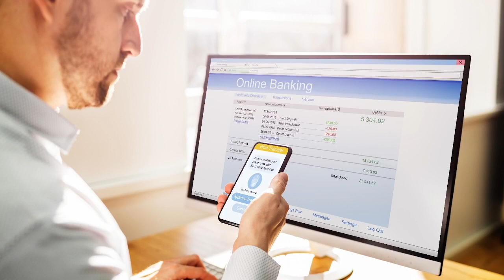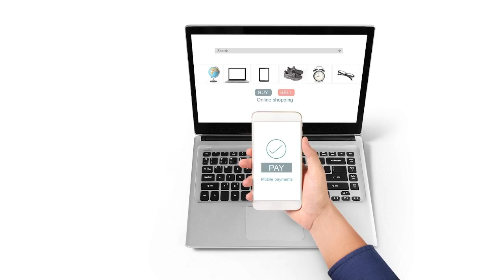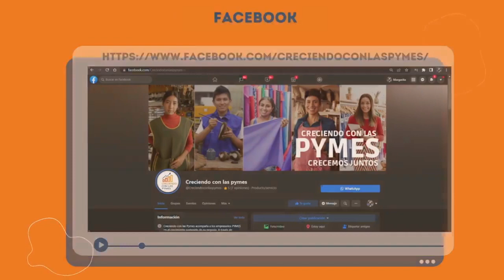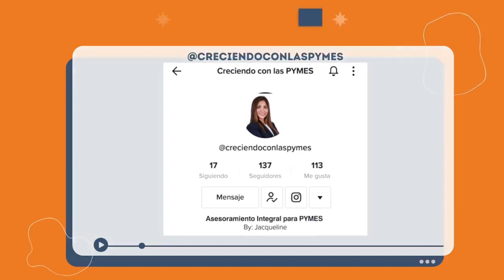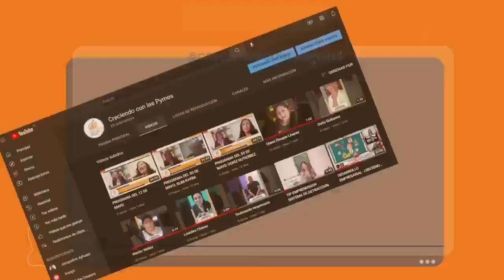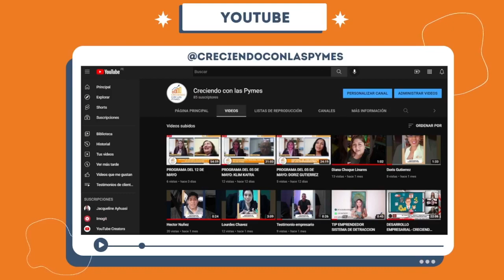¡¡EN VIVO PROGRAMA DEL 07 DE SETIEMBRE¡¡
🔴EN VIVO JUNTO A NUESTRO INVITADO CESAR DE LA CRUZ SOCIO DE LICO LICO PESCADITO QUIEN NOS ENSEÑARA A PREPARAR UN BUEN CEVICHE EN VIVO.